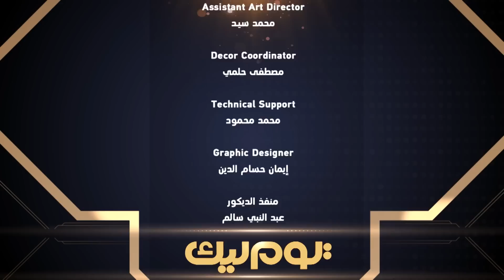برنامج يوم ليك - سمر يسري - خالد الصاوي | Youm Leek - Khaled Elsawy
برنامج يوم_ليك - سمر يسري - خالد الصاوي - الحلقة كاملة
Youm Leek - Samar Yousry -  Khaled Elsawy
حلقة برنامج يوم ليك تقدمه الاعلامية سمر يسري ضيف الحلقة الفنان خالد الصاوي

برنامج (يوم ليك) هو البرنامج التيلفزيوني الحواري الجديد للإعلامية سمر مرسي، والذي تستضيف من خلاله عدد كبير من النجوم في الغناء والتمثيل ونجوم السوشيال ميديا.